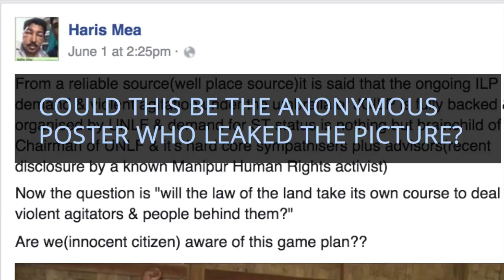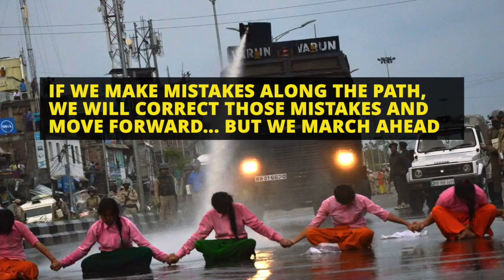ILP Khomdram Ratan2